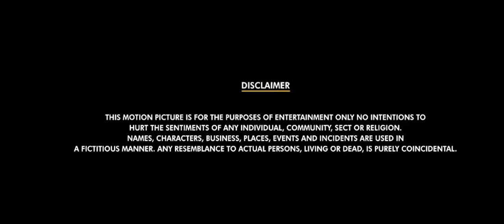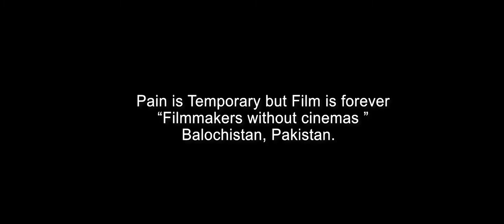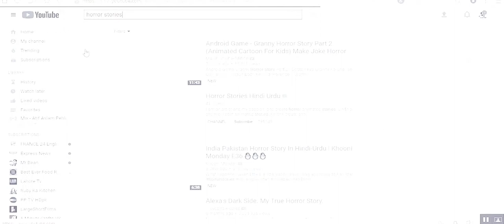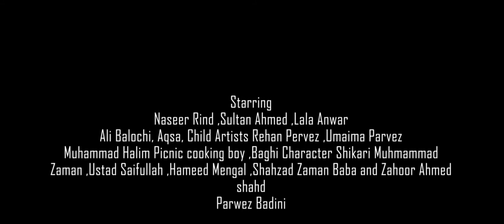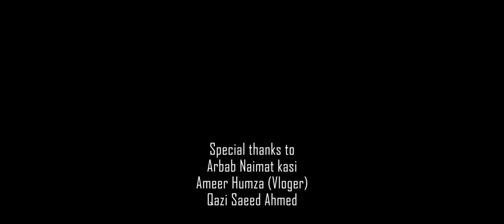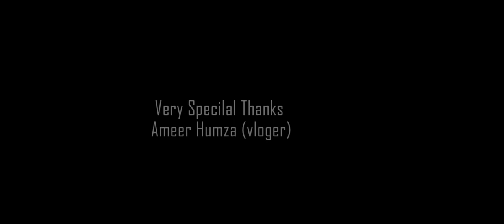Filmsaaz Full HD Pakistani UrduMovie | from Balochistan | Released in| Weplex | Prime | Cinema